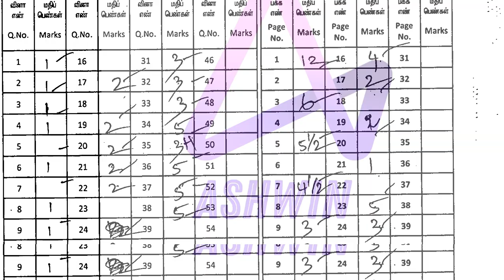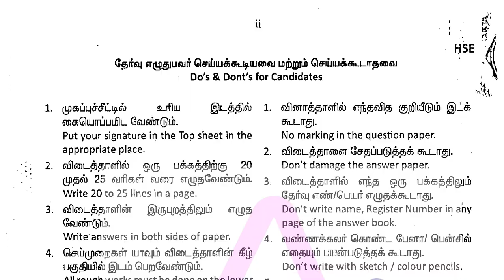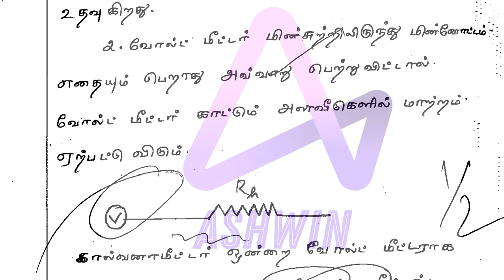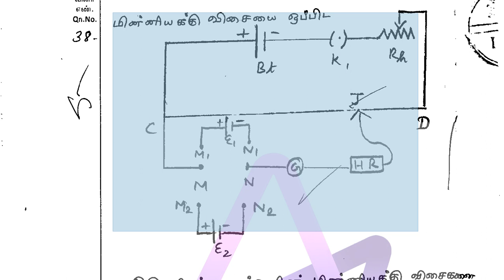12th Physics Paper Presentation Tips and Tricks 2023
📑 PDF Title : 12th Physics Public Exam Original Answer Sheet Tamil Medium | Paper Presentation | 12th Physics PPT